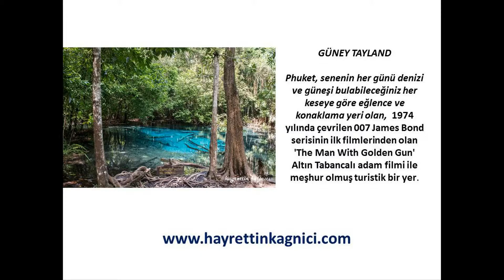Hayrettin Kağnıcı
Gezi Videoları